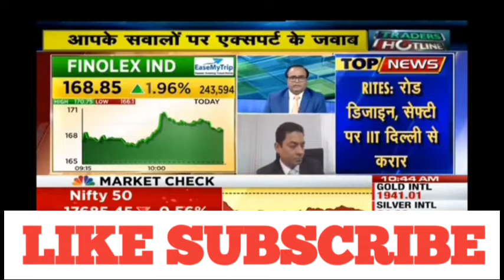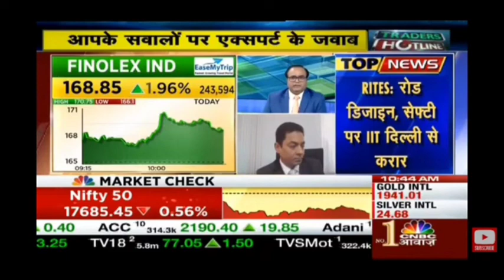Finolex share latest news | Finolex share price